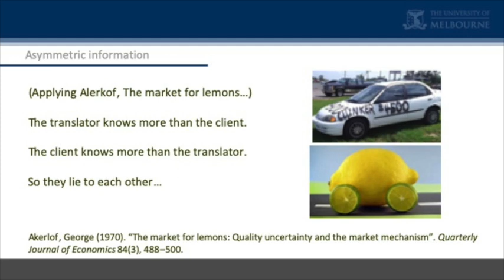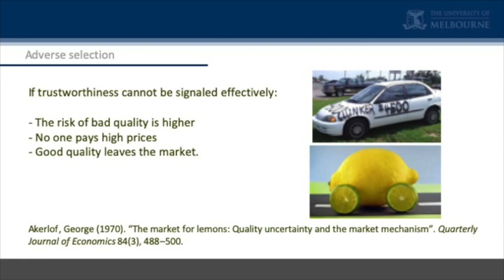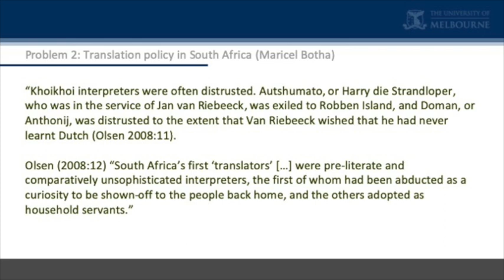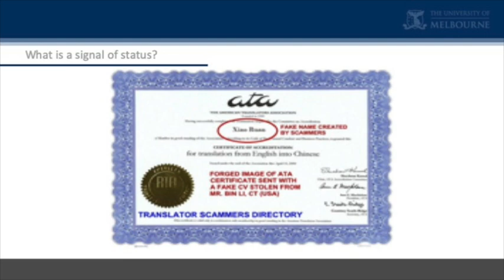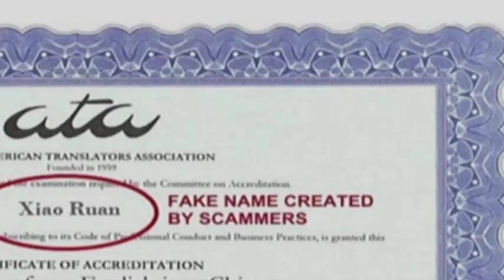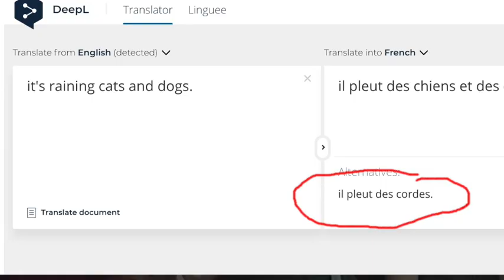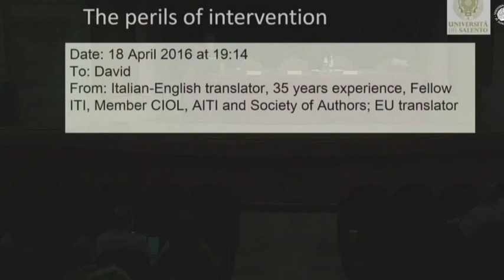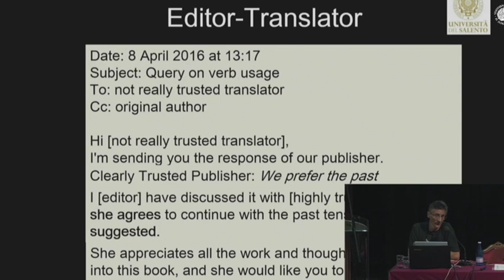Risk and trust in translation (a seminar)